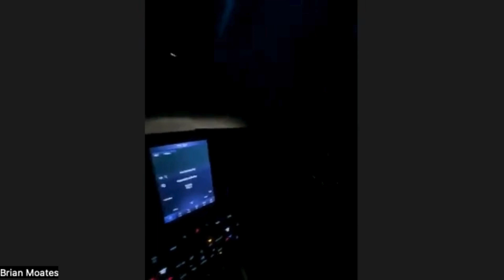Lethal Sales: Season Two - Episode Four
With the NADAShow just around the corner, the anticipation is building, and so is our excitement!

Are you prepared to make the most out of this incredible event? We've got you covered!

On this episode of Lethal Sales we'll be diving deep into strategies and insights to help you accomplish your goals at the show, make meaningful connections, and find out where the best dinner meetings are happening!

🔍 What's on the agenda:

✨ Goal Setting: Define what you want to achieve at NADAShow.
🤝 Networking: Discover the key players to connect with.
🌐 Support System: Learn how to help and support others in the industry.
🍽️ Dinner Plans: Most importantly, as we know Larry loves to eat. Find out where and when we're meeting for dinner!

Don't miss out on this valuable pre-event guide! Tune in to LethalSales on Wednesday, January 24, and gear up for a successful NADAShow experience.

Tonight we were joined by Tony Thorstad, Russell B. Hill, Darren Boates, Michael Larkin, Cody Anderson, Wendy Reeves, Joshua Taylor, Brian Moates, April Simmons, Jeff Scherer, Christine Hensley and the one and only Fred Thorn.

Let's make NADAShow 2024 an unforgettable success together!